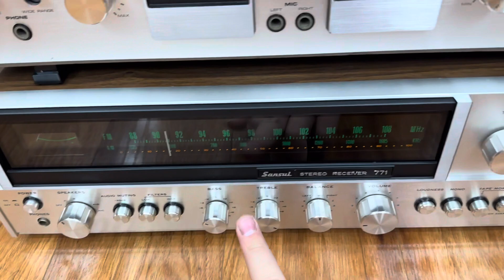Ghép Cả Bộ Xe Pháo Mã Chỉ Hơn 30 Tr Toàn Món Ngon Bổ Rẻ ☎️